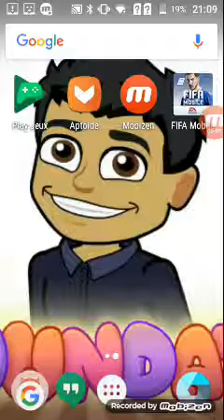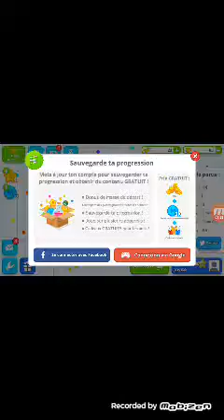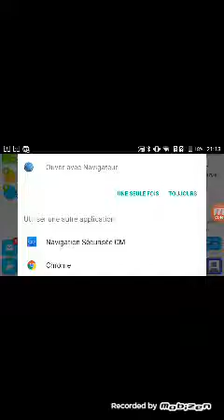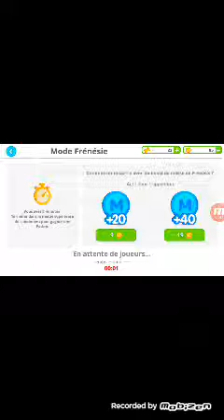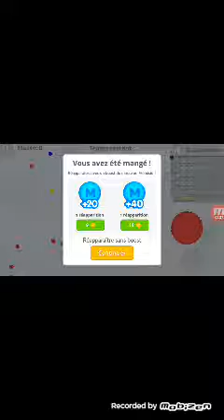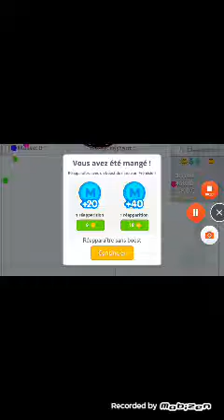Ma première vidéo sur agar.io